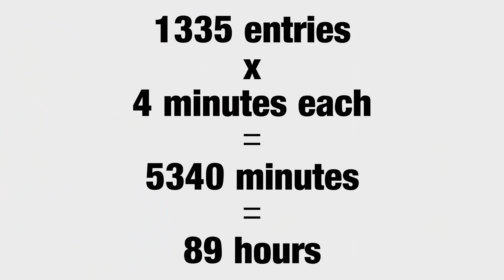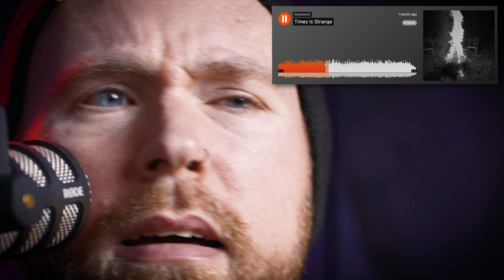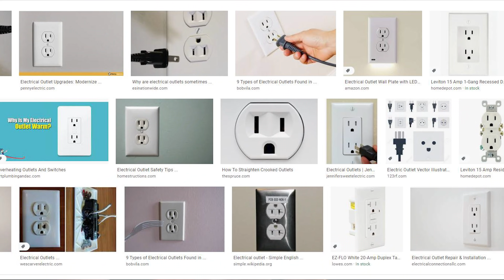90 Seconds to Impress Me - Or You Get The GONG!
Learn EVERY scale on the guitar in 60 minutes with my course